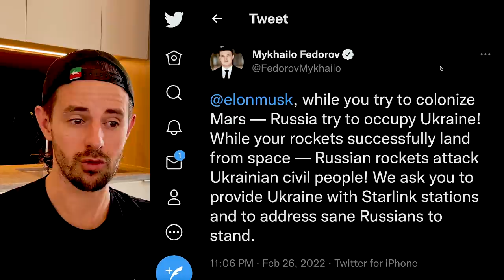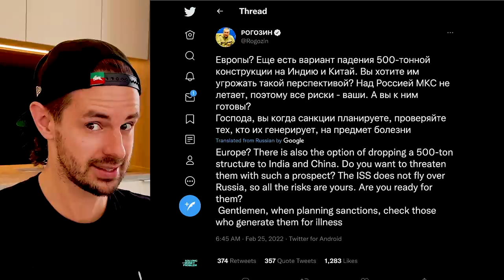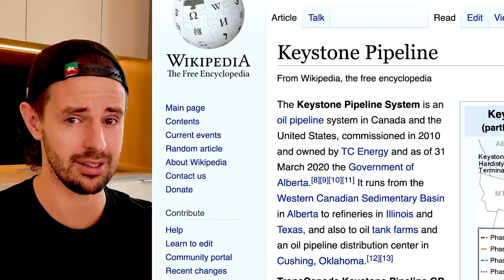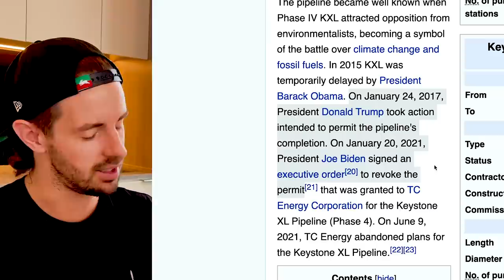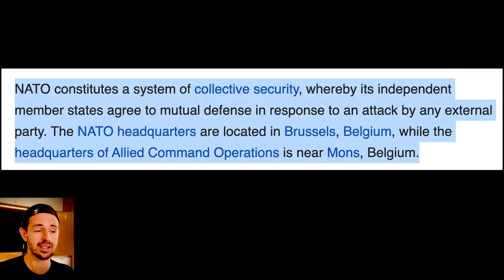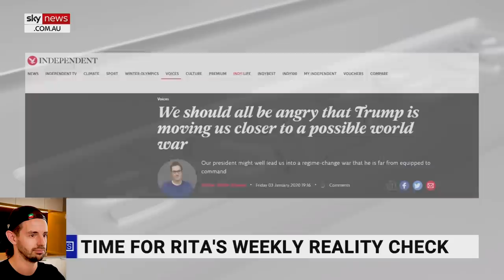A Video I Wish I Didn’t Have To Make...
In this video I discuss the Russia/Ukraine conflict as it relates to energy dependence, how Tesla fits into the picture and how SpaceX and Starlink have made a major positive impact.

Timestamps:

0:00 Intro
1:24 Elon Musk’s Starlink Provides Ukraine With Emergency Internet Access
4:05 Why Energy Dependence Is a DANGEROUS THREAT

Steven